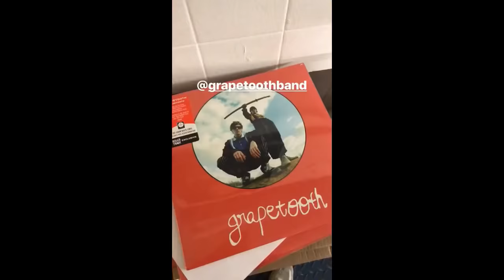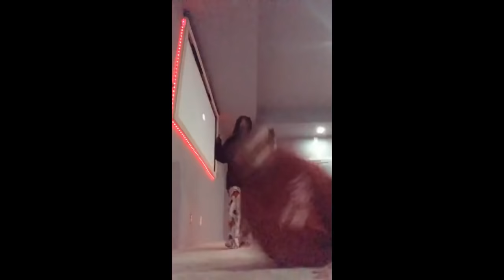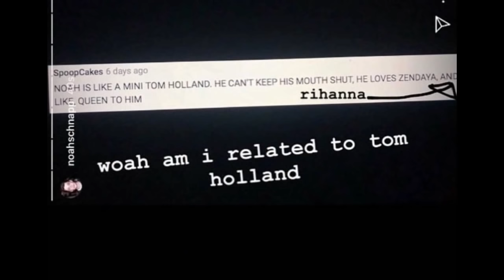Stranger Things Cast Instagram Stories / November 2018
Stranger Things Cast Instagram Stories from November 2018.

The Netflix TV show stars Finn Wolfhard, Millie Bobby Brown, Noah Schnapp, Gaten Matarazzo, Caleb McLaughlin and Sadie Sink.